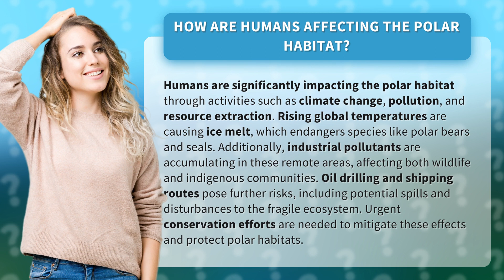How are humans affecting the polar habitat?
Human Impact on Polar Habitat: A Threatened Ecosystem • Polar Habitat Threat • Discover how human activities are endangering the fragile polar habitat through climate change, pollution, and resource extraction, putting species like polar bears at risk and threatening indigenous communities. Urgent conservation measures are crucial to protect this vital ecosystem.